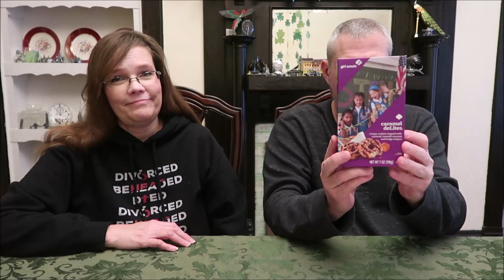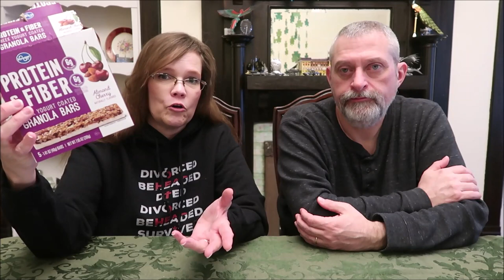Food Likes & Dislikes: February 2021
In this video, we are talking about the foods that we liked and disliked during the month of February 2021.